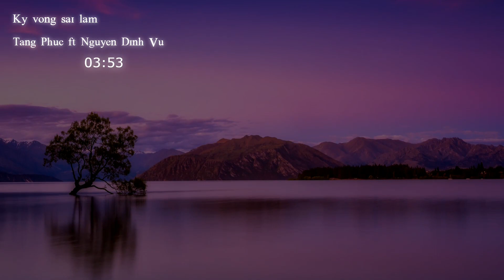Kỳ Vọng Sai Lầm | Tăng Phúc x Nguyễn Đình Vũ ft LOFI-1301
Các Sản Phẩm chỉ mang tính chất chia sẻ về âm nhạc ,không có mục đích đánh cắp bản quyền ,nhái bản ,nếu chủa nhân của MV không hài lòng có thể trực tiếp đưa ra ý kiến ,chúng tôi sẽ gỡ MV ngay lập tức